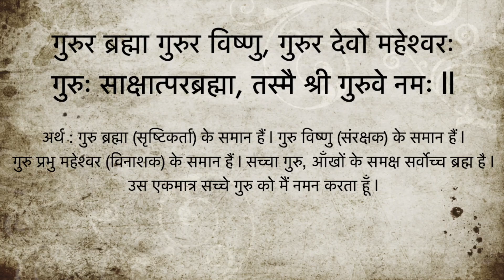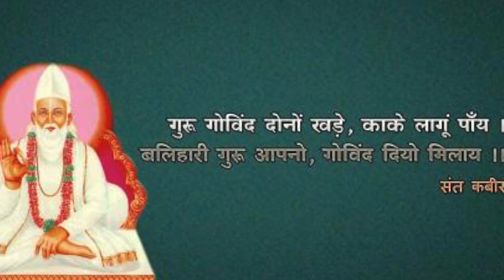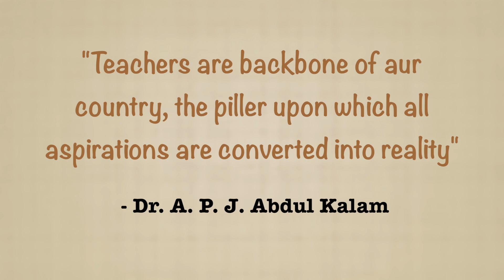गुरु पूर्णिमा विशेष | Guru Purnima Special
साथियों अब तक के सफ़र में साथ बने रहने के लिए आपका बहुत बहुत धन्यवाद | आज के इस पावन अवसर पर आप सभी को हार्दिक बधाई, आखिरकार हम जीवन में जो भी उपलब्धि प्राप्त करते हैं उसका श्रेय गुरु को तो जाता ही है |
आज आपसे अपना पुराना बनाया हुआ एक वीडिओ साझा कर रहा हूँ, उम्मीद है आपको पसंद आएगा |
हम कुछ बहुत ही बड़ा करने जा रहे हैं जो कि आप सभी के लिए बहुत ही लाबदायक साबित होगा |
Friends, thank you very much for staying together till now.
Today I am sharing my old made video with you, hope you like it.
We are going to do something very big which will prove very beneficial for all of you.
Importance of Guru poornima/purnima, meaning of Guru, Greatest guru's in our history and reason behind celebration this celebration, I will be telling you in this video.